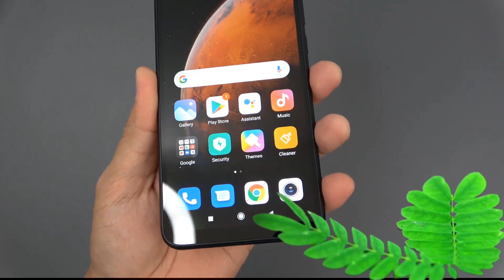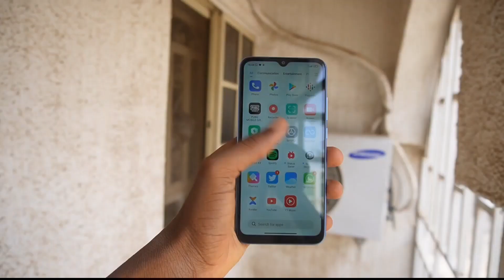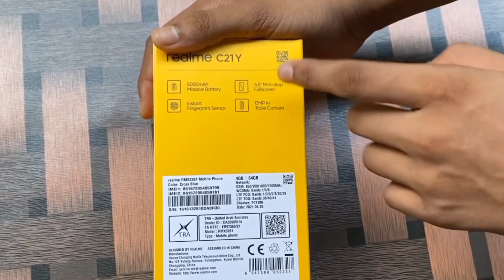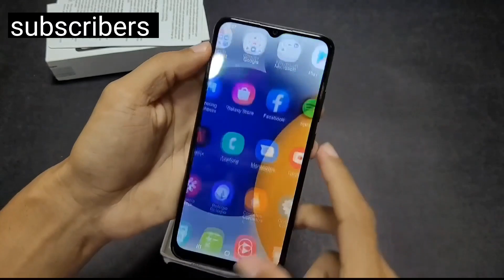Best 5 budget smartphone in kuwait under 35KD 2022 সেরা ৫স্মার্ট ফোন ৩৫দিনারের মধ্যে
Redmi9a
Redmi10a
Realme c21y
Galaxy a03
Galaxy a03core
Best mobile
Best 5 budget mobile phone in kuwait